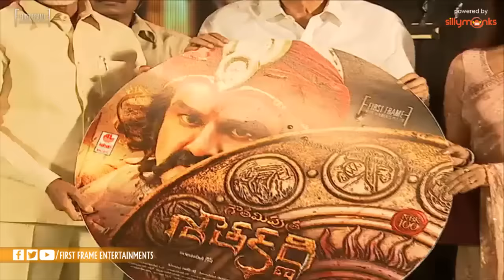Gautamiputra Satakarni Audio Launch Part 10 - Nandamuri Balakrishna - NBK100 || A film by Krish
Gautamiputra Satakarni Audio Launch - An Epic Music Launch of the Awaited Historical Movie at tirupathi. Nandamuri Balakrishna - NBK100 GautamiputraSatakarni || A film by Krish

The Trailer shows the glimpse of the story of the unsung hero Gautamiputra Satakarni. This is a prestigious product from First Frame Entertainments

Starring: Nandamuri Balakrishna, Shriya Saran, Hema Malini
Music composed by Chirantan Bhatt

The film is based on life history of 2nd century CE, Satavahana ruler Gautamiputra Satakarni

For More Videos from First Frame Entertainments